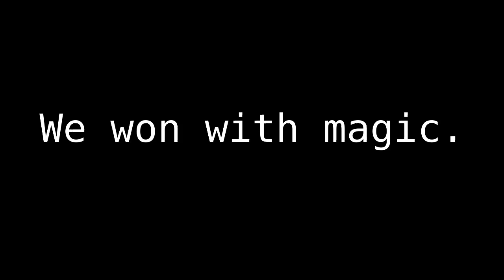CLAN FAIL | CS:GO Random Montage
We go up against a clan, to disappointing results.